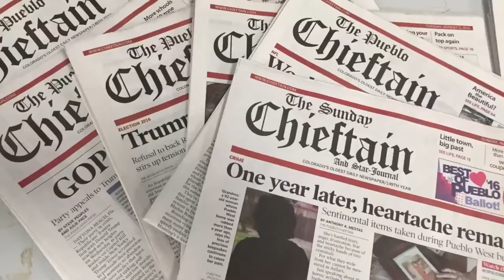Pueblo Police Department Graduates 14 From Its Law Enforcement Academy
Chieftain video by Ryan Severance